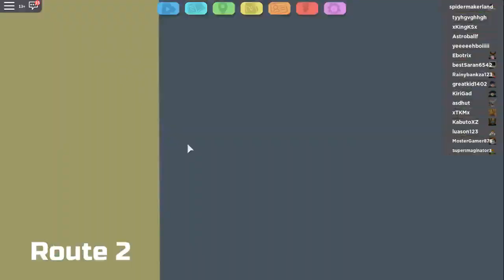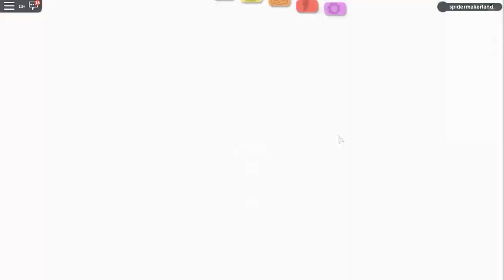Trying to Catch A Duskit!?!?!? | Roblox Loomian Legacy | Episode 2